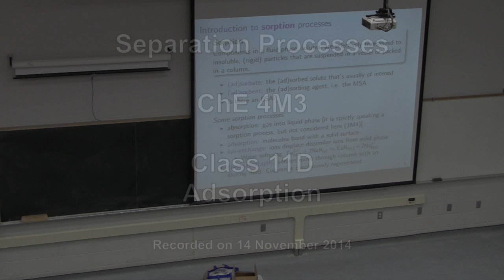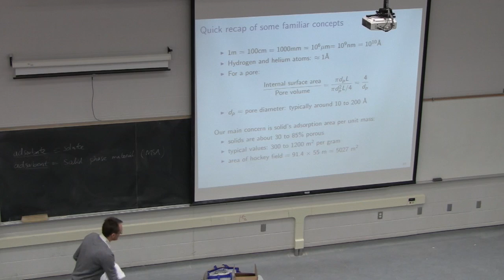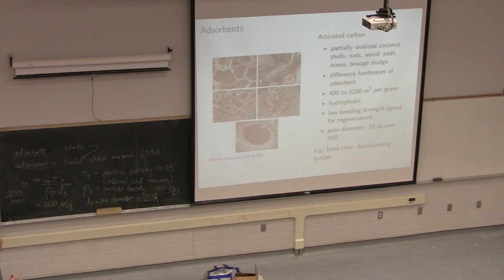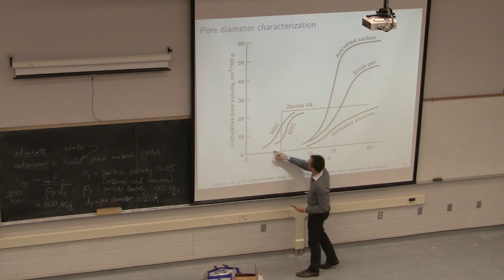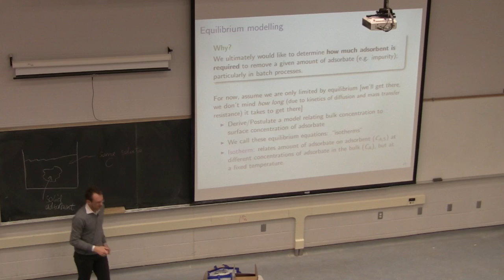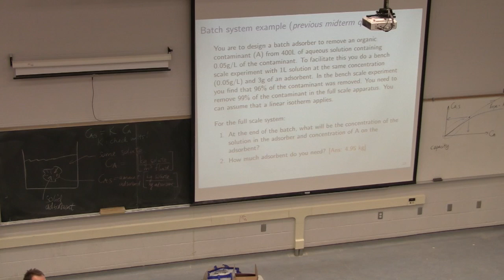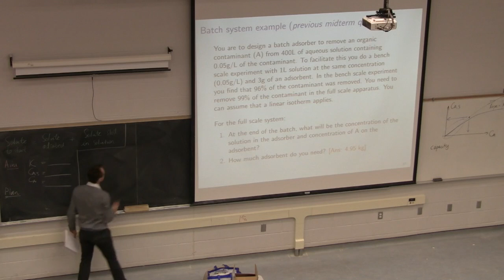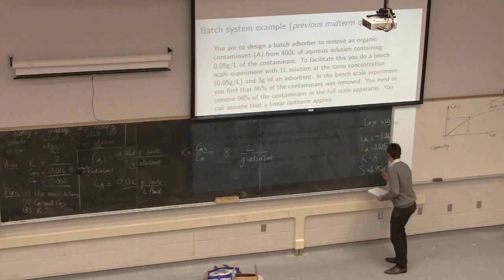Separation Processes 4M3 2014 - Class 11D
Separation Processes ChE4M3 - covering the topic of "Adsorption separations"

Some adsorbents and equilibrium theory